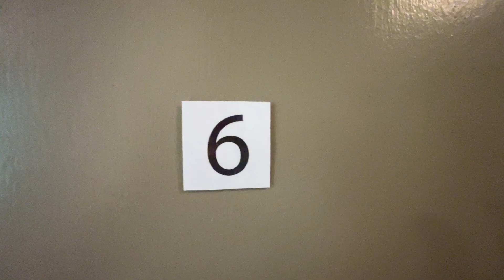673 Orange St. Apt #6 New Haven, CT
CT's #1 Rental Agency

Powered by FARNAM